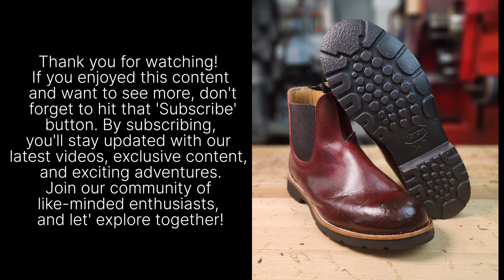The Incredible Boot Transformation | Restoration Challenge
Witness the incredible transformation of badly damaged boots! Watch as we breathe new life into these worn-out favorites, showcasing expert boot restoration techniques.

From scuffs and tears to a stunning revival, this video reveals the art of professional boot restoration. Looking for expert boot restoration services or quality leather care products?

Perfect for boot enthusiasts and anyone looking to rescue their cherished footwear.